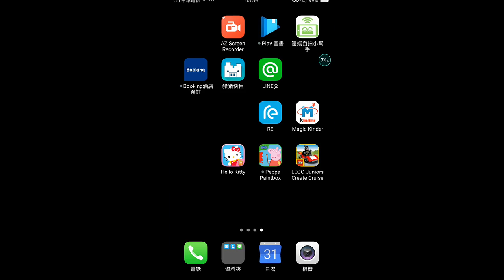Kids playground~玩具~toys~在家玩~親子~兒童~fun~遊戲~遊樂園~游乐场~開箱~游戏~游乐园~孩子們的遊樂場~otoro